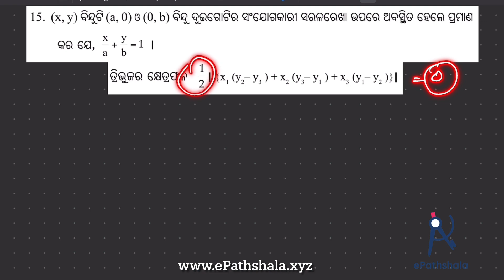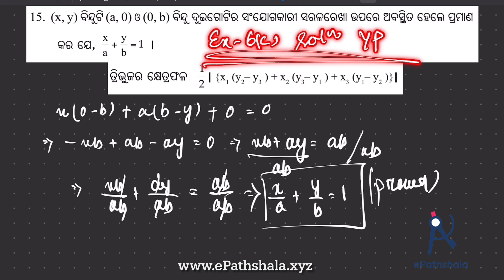Q15 Exercise-6(C) Algebra Co-Ordinate Geometry Solution ସ୍ଥାନାଙ୍କ ଜ୍ଯାମିତି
📐 Description:

Namaskar Odia Medium Class 10 students!

Are you ready to dive into the fascinating world of Co-Ordinate Geometry ? Join us in this comprehensive video lesson as we tackle Exercise-6(B) on co-ordinate Geometry(ସ୍ଥାନାଙ୍କ ଜ୍ଯାମିତି ) theory. In this session conducted in the Odia language, we will solve question number 15 of Exercise 6-C using Theorem 3.

Theorem : 3

ଗୋଟିଏ ତ୍ରିଭୁଜର ଶୀର୍ଷ ବିନ୍ଦୁ ମାନଙ୍କର ସ୍ଥାନାଙ୍କ (x₁, y₁) , (x₂, y₂) ଏବଂ (x₃,y₃) ହେଲେ, ତ୍ରିଭୁଜର କ୍ଷେତ୍ରଫଳ 1/2 | x₁ (y₂ -y₁) + x₂ (y₃ - y₁) + x₃ (y₁-y₂) ହେବ।

🎯 Key Topics will be Covered:

🔸 Understanding Cartesian Plane:
Learn the fundamental definitions of Cartesian Plane and cartesian co-ordinates and explore their properties

🔸 Distance between two points :
Learn the formula to find the distance between two points in a carteian plane in co- ordinate geometry and explore their applications.

🔸 Divisionon Formula:
Learn the formula to find the co-ordinates of midpoint of two points in a carteian plane in co- ordinate geometry and explore their applications.

🔸 Area of Triangle:
Learn the formula to find the area of a triangle in a carteian plane in co- ordinate geometry and explore their applications.

🔸 Odia Medium Instruction:
This lesson is conducted entirely in Odia Medium to ensure clarity and ease of understanding for all students studying in the Odia language. We believe in making mathematics accessible and enjoyable for you!

Our video is aligned with the curriculum set by the Board of Secondary Education, Odisha (BSE). By following this lesson, you'll be better prepared for your examinations.

Whether you're a student aiming to excel in your exams or an enthusiast seeking to expand your knowledge in Co-ordinate Geometry, this video is your ultimate guide!

Let's make learning Co-ordinate Geometry in Odia Medium an exciting and rewarding experience together! Join us now and let's ace the world of Co-ordinate Geometry! 📏🔄

Co-Ordinate Geometry Exercise-6(C)